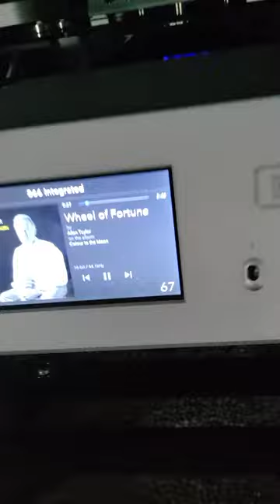MoFi Sourcepoint 10 Loudspeaker Opening Up!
My new cable line that I feel is the best price performance.

For more exclusive content, consider becoming a member of my website and find out!

 @Jay's iyagi
 @Steve Guttenberg Audiophiliac